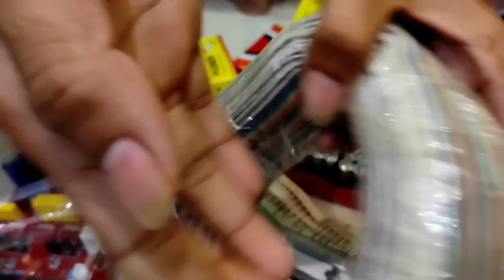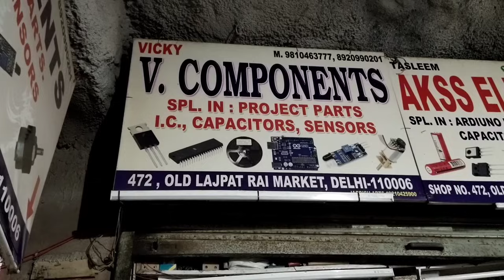सबसे सस्ते Electronic Components यहां से ख़रीद With Price |very cheapest electronic components market